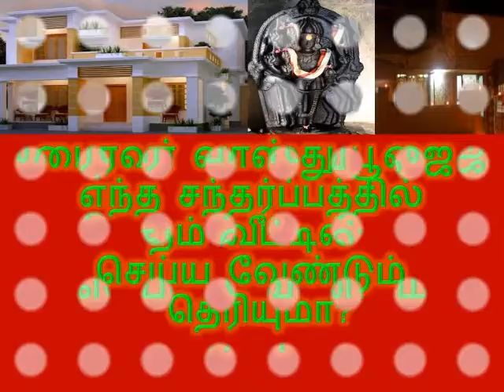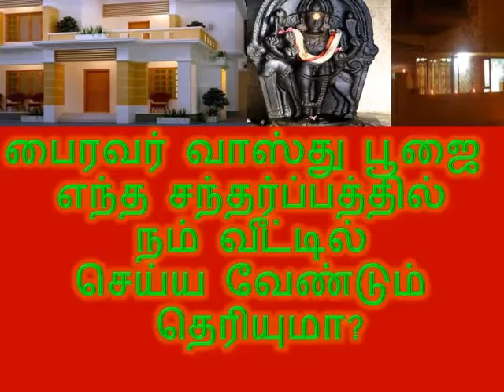பைரவர் வாஸ்து பூஜை எந்த சந்தர்ப்பத்தில் நம் வீட்டில் செய்ய வேண்டும் தெரியுமா?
Do you know Bhairav Vastu Puja at any occasion in our house?